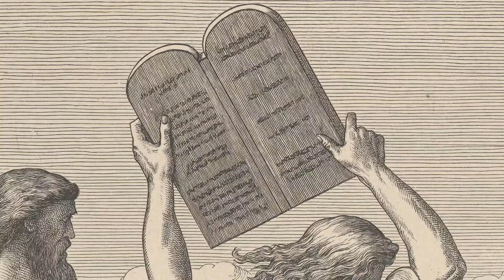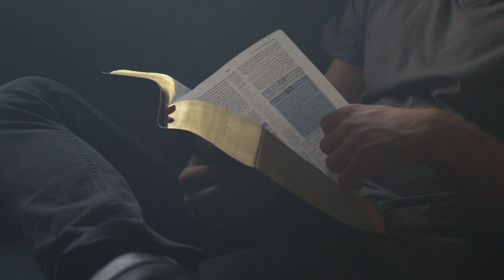What was the purpose of Israel in the Bible? | Solomon & Kings pt. 1: An Undelivered Gift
Why would God need a "chosen people?" What is the purpose of Israel in the Bible? Does God only like some people, and exclude all the others? Is God an exclusivist, or a believe in segregation? As it turns out, the "Chosen People" were given a role to play in God's bigger plan for the whole world.

Read our blog and study questions for more on this topic!